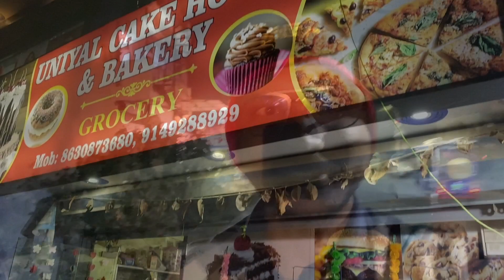3K SUBSCRIBERS PARTY AND CELEBRATION / 3000 subcribers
Hi friends i make videos on travel, review and events.
my all equipment’s
my first camara---GoPro hero 7 black
my second camara Canon 800 D
mic--- boya by mm-1, boya by wm-4, boya by m-1,rode wireless go.
my gimble zyiyun smooth -4
I have created all the content on this channel. And I have tried my best to provide you best advise, information through this channel is just for general purpose.in case of any incorrection the channel or the creator wont be responsible. You can not use any photo or content without my permission.